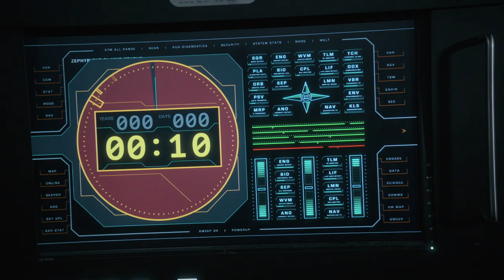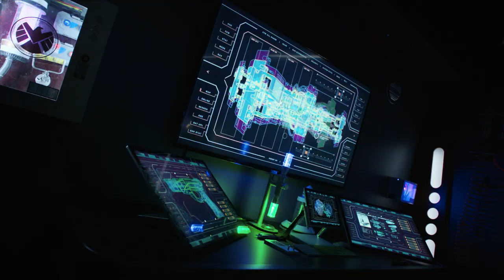Time Travel Tips from the Marvel's Agents of S.H.I.E.L.D. Cast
The cast and showrunners give us their best tips for traveling through the decades in Season 7 of Marvel's Agents of S.H.I.E.L.D. Don't miss an all-new episode Wednesday, July 22 at 10|9c on ABC!